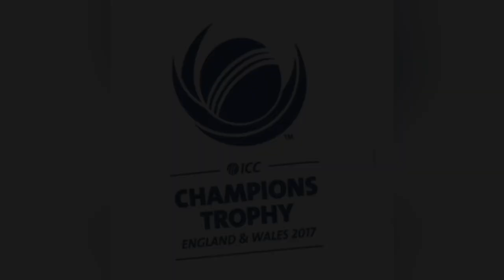Champions Trophy 2017 | A Journey of Unforgettable Cricket Moments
Relive the incredible journey of the ICC Champions Trophy 2017, where underdogs rose to glory and unforgettable moments were etched in cricket history.

From thrilling matches to record-breaking performances, this video takes you through every twist and turn of the tournament that captivated millions of fans worldwide.

Discover how the champions overcame challenges, created lasting memories, and wrote their names in the annals of cricket history.

Info store, cricket video, documentary, sports documentary, champions trophy, champions trophy 2017, ct 17, pak vs ind final, sarfraz ahmed, pakistan vs india champions trophy, underdogs, pak vs eng semi final, pak vs sl champions trophy, pakistan early downfall, pakistan cricket team, fakhar zaman batting vs india, mohammad amir bowling against india, champions trophy 2017 documentary